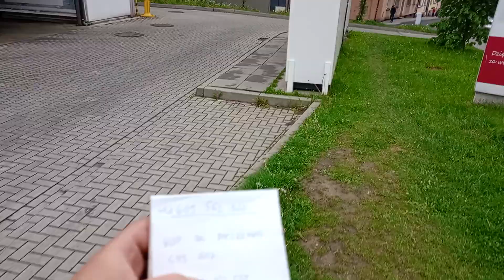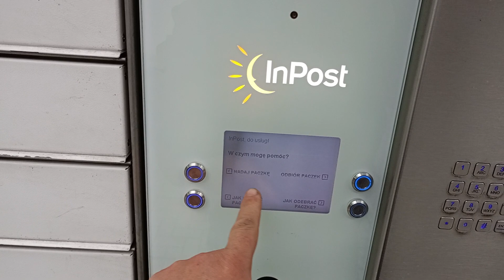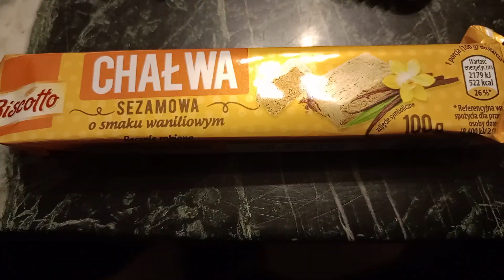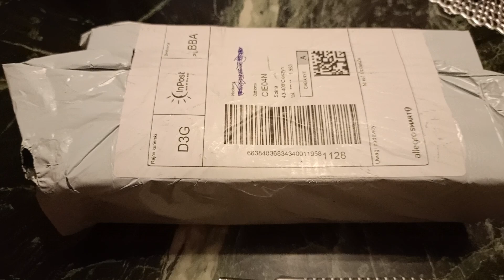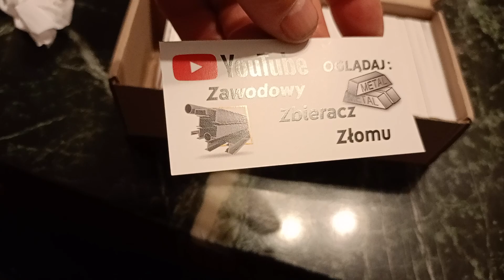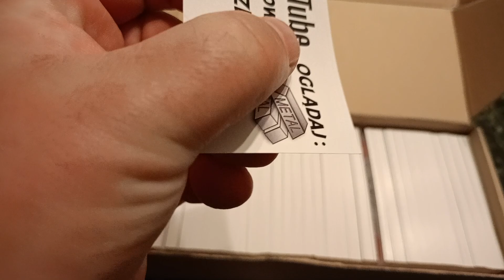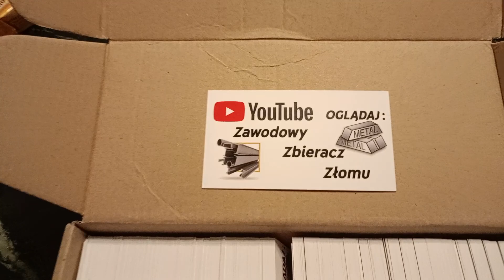POWRÓT z trasy